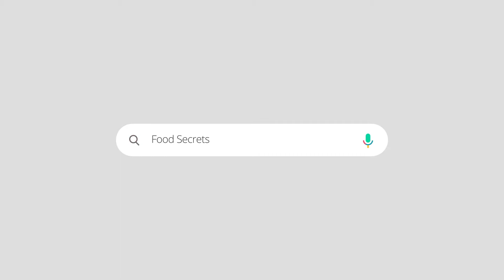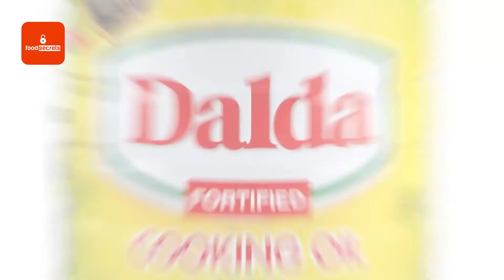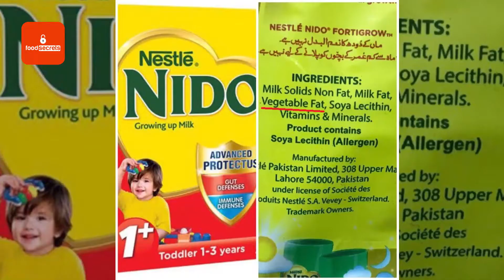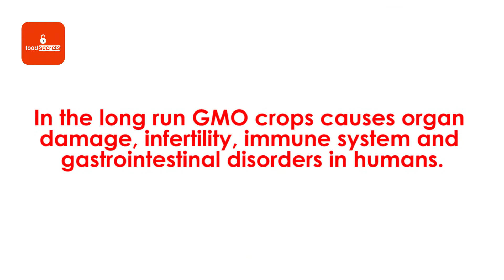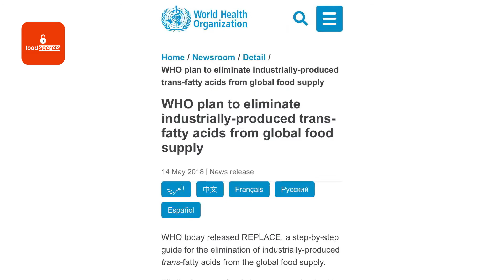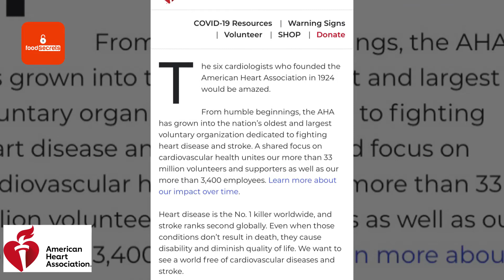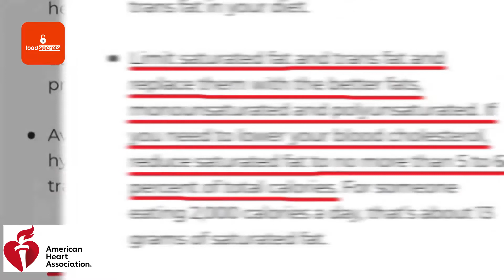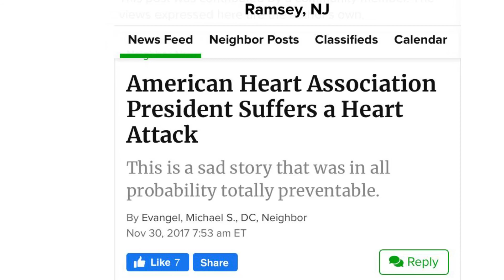The bad quality cooking oils in Pakistani Market || Healthy Wealthy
Is there any kitchen without cooking oil?
Definitely no!!
So we should know which cooking oils are bad for us and our families so that we avoid them to stay healthy. This video will remove your doubts and give you detailed information about why the most famous oils are bad for health.

Feel free to  drop your opinion in the comment section💬.